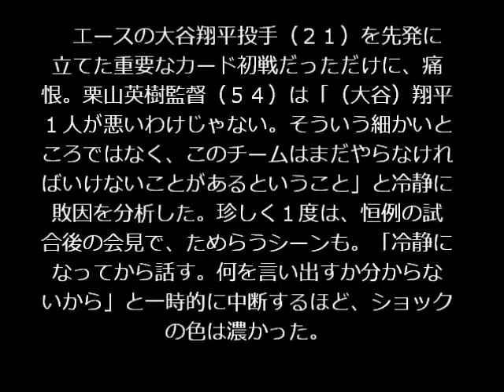【日本ハム】栗山監督ショック「何を言い出すか…」一時会見中断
栗山監督ショック「何を言い出すか…」一時会見中断

‹ソフトバンク７－２日本ハム›◇４日◇ヤフオクドーム

　日本ハムが、ライバルの優勝マジック点灯目前のピンチに立たされた。首位ソフトバンク３連戦の初戦で完敗。今季最大の９・５ゲーム差に引き離された。５日の同戦で敗れるか、引き分ければソフトバンクにマジックがともる。
　エースの大谷翔平投手（２１）を先発に立てた重要なカード初戦だっただけに、痛恨。栗山英樹監督（５４）は「（大谷）翔平１人が悪いわけじゃない。そういう細かいところではなく、このチームはまだやらなければいけないことがあるということ」と冷静に敗因を分析した。珍しく１度は、恒例の試合後の会見で、ためらうシーンも。「冷静になってから話す。何を言い出すか分からないから」と一時的に中断するほど、ショックの色は濃かった。

大谷翔平
 迷スカウト
 大谷翔平 出身中学
 大谷翔平 動画
 大谷翔平 ホームラン
 大谷翔平 彼女

紅葉、水着、高校野球、プレーオフ、

桜田真人
花紀京
安蘭けい
宮崎あおい
甲子園実況
海龍
山際良樹
横山エンタツ
児玉広志
グレゴリー・グモ
岡八朗
高岡奏輔
憧れる 語源
山里 激怒
シルビア・グラブ
長渕剛 ゴチ
王さん 始球式
田村淳 説教
北海道北見市
甲子園 コールド
杏 妊娠
加圧式お掃除スプレー
別れたら好きな人
駒沢オリンピック公園総合運動場
吉田鋼太郎
春香クリスティーン 部屋
柱谷哲二
腸炎
奥村チヨ
非核三原則とは